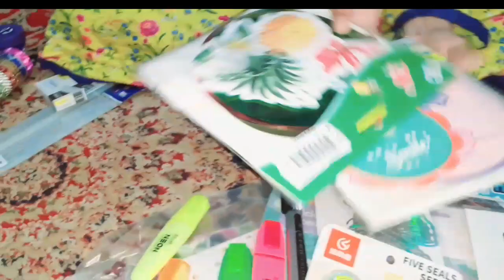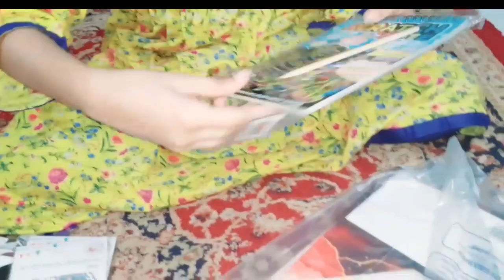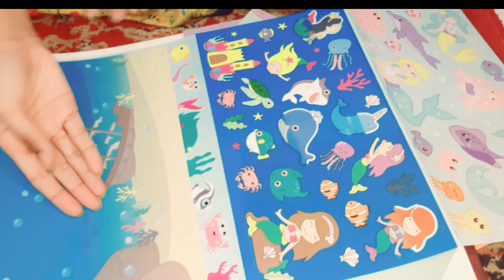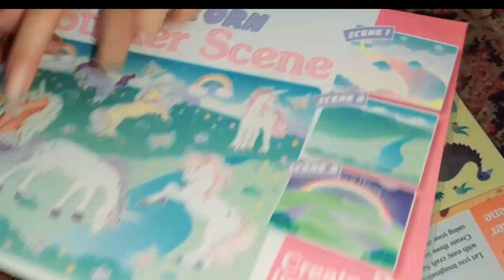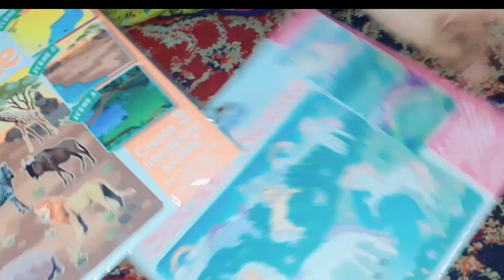my new stationary/ sticker and scrapbook accessories/ umovlog/vlog